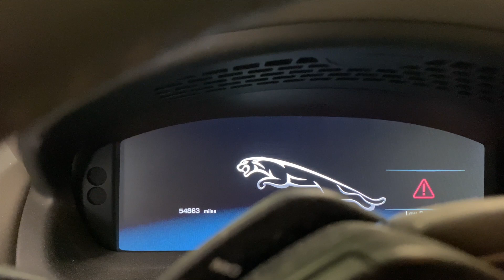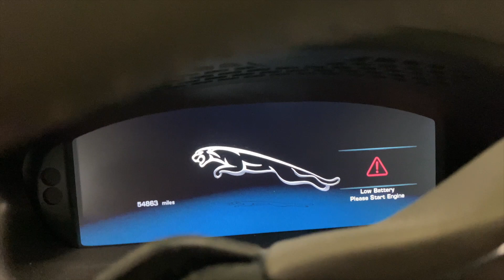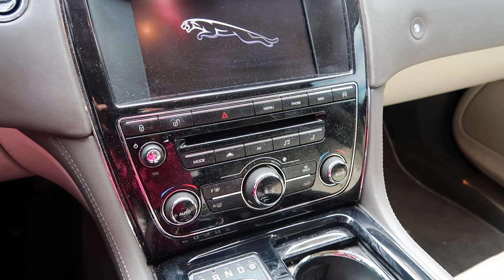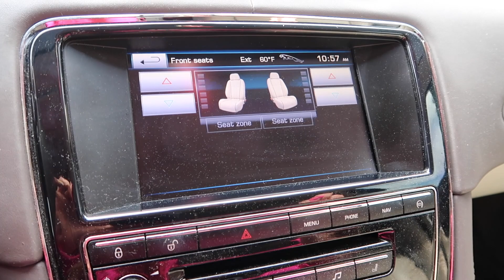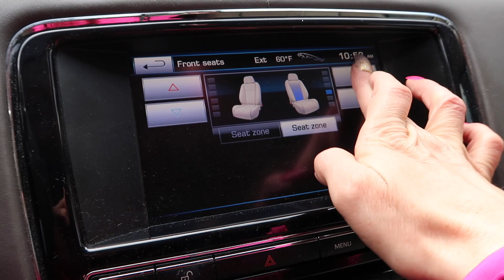Jaguar XJL Carro de Luxo Batido na Frente!!